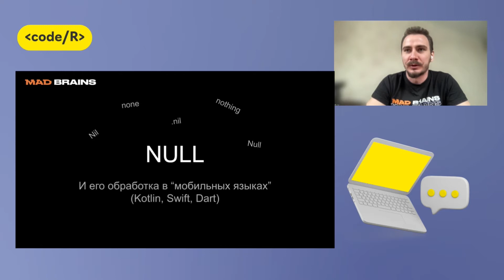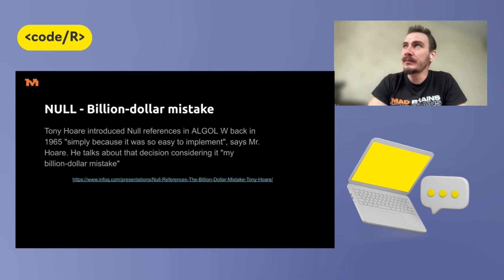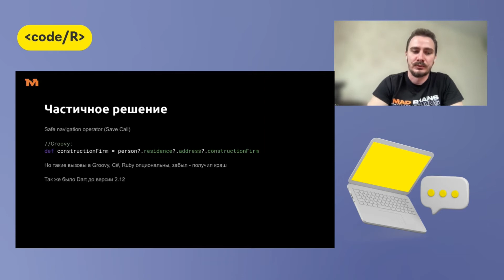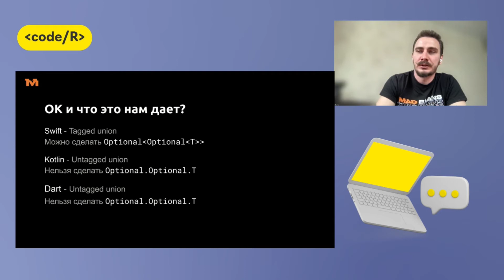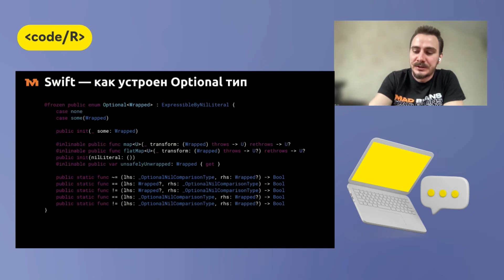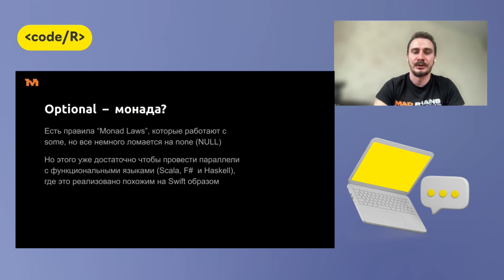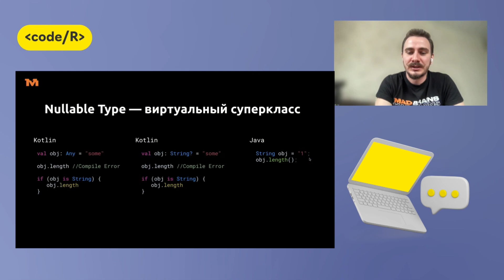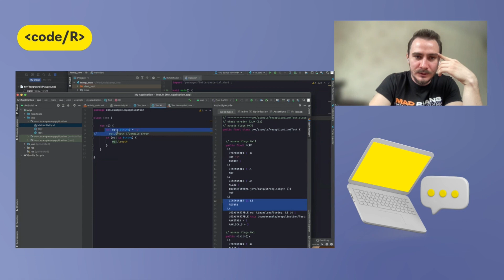Анатолий Пешков "Великий и ужасный NULL и избавление от него в “мобильных” языках программирования"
— Null - великий и ужасный! Откуда взялся и почему?
— А действительно ли это ошибка
— Что такое Null safety
— Сравнение Kotlin и Swift подходов
— Самая свежая реализация в Dart - кем вдохновлялись?